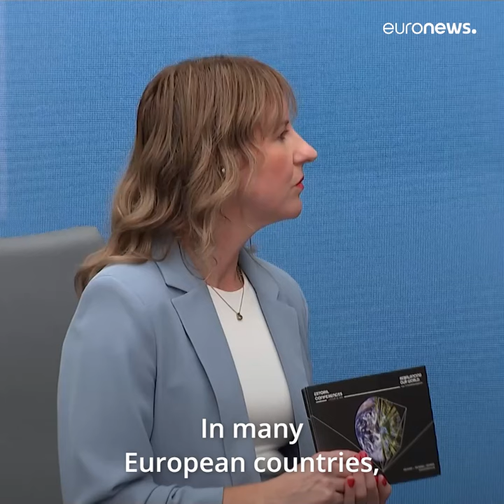The only path to peace is victory on the battlefield, says former Ukrainian PM Tymoshenko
How can Europe be at peace again?

There can be no peace in Ukraine without a victory on the battlefield, Ukraine's former prime minister Yulia Tymoshenko.